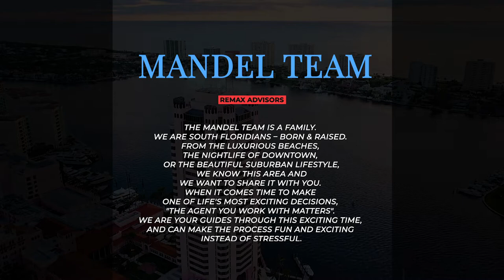South Florida Housing Market Update [January 2021]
Curious how the South Florida housing market is doing? In this video Andy Mandel with REMAX Advisors goes over how the housing market did in 2020, and what you can expect to happen going forward!